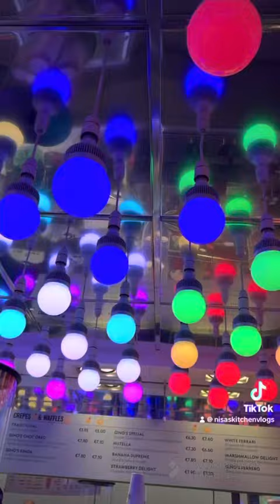Our little day out with family to Dublin bray and shopping centre